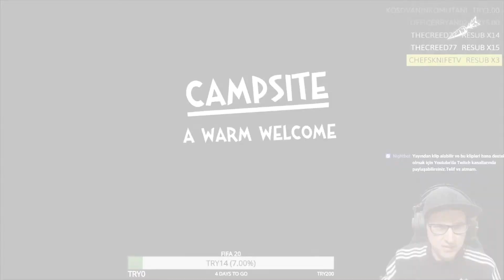ATIL KURT | Bloodroots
İlk defa Adobe Premierden render aldım.Fark yok gibi ama...Neyse oyunda bu arada tekrardan diriliyoruz öncesini anlatmıyor.İntikam için yola çıkıyoruz.

 Beni şu attaki hesaplardan bulabilirsiniz :

►CANLI YAYIN 2 (2 yerde de yayın açılır.)